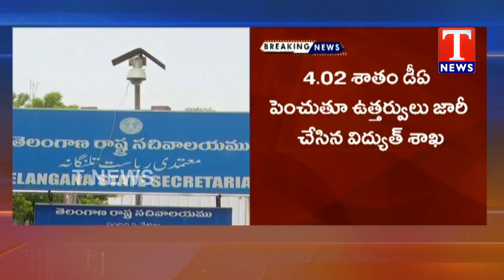4.02% DA Hike for Electricity Employees | TNews Telugu